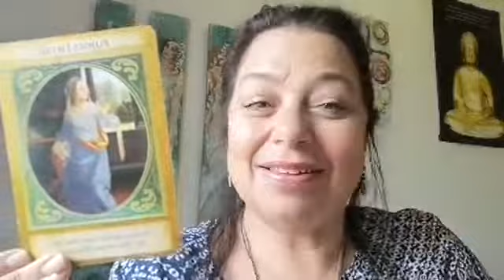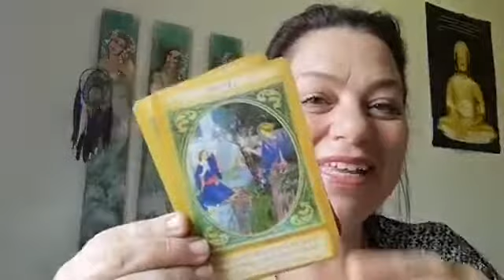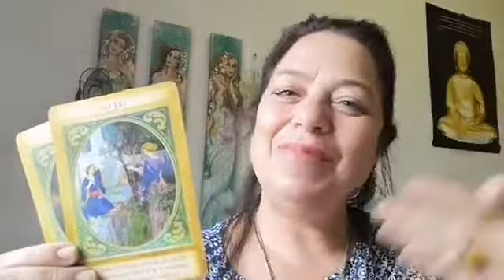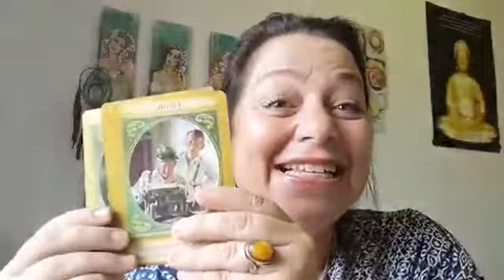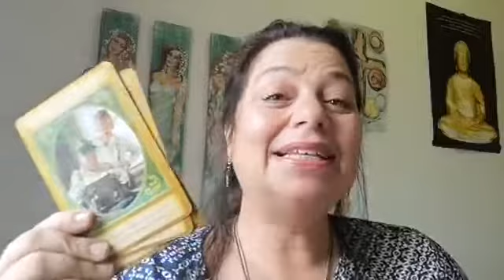You Matter, Your Dreams Matter!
You matter, your dreams matter. What would it be like if you believe that your blocks have been lifted? Let go and get your work, your dream, your inspiration out there! Asking for support from the Universe with Archangel Gabriel